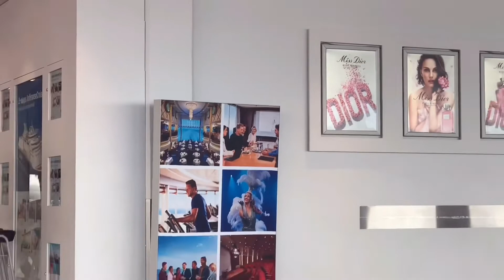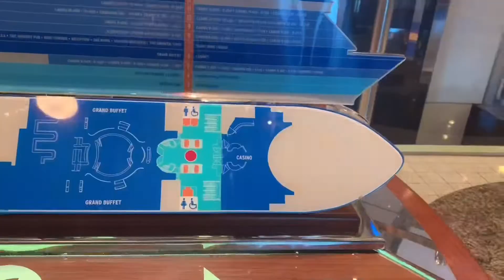COLOR LINE MAGIC CRUISE PART 1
Part 1 cruise trip During Summer 2020
Boat tour (inside)
Room tour (3star room)